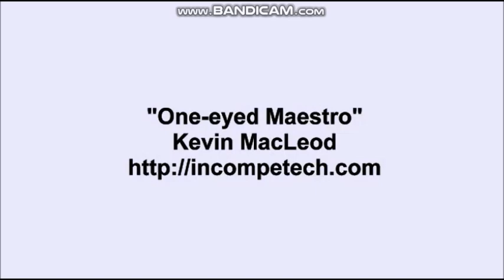One-eyed Maestro but its speed is 1.25x